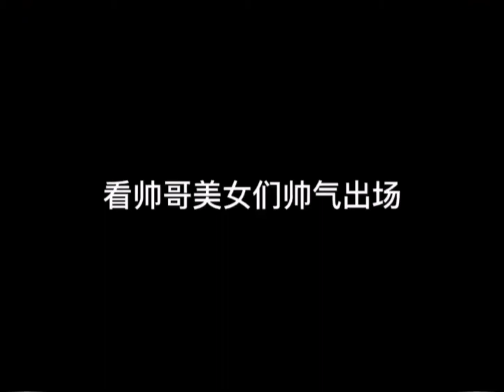出场方式！是大明星了！